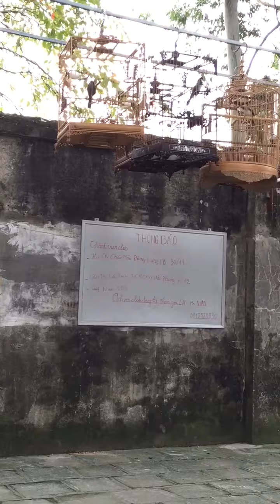Huế lân lông 99% 19/11 -Kênh về chim Chào mào của Triệu Triệu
Kênh về chim chào mào